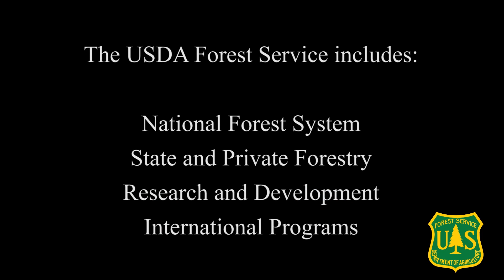Meet Research Ecologist Dr. Brice Hanberry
When you think of a forest, most don't recognize that with a forest overstory, a grassland understory exists. Dr. Hanberry talks about the natural role of fire and the value of the grassland ecosystem.